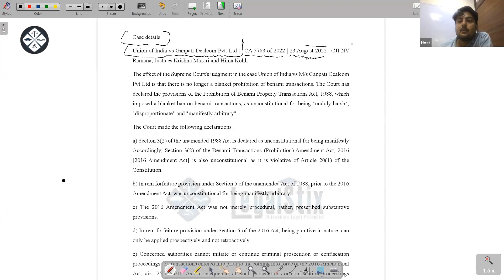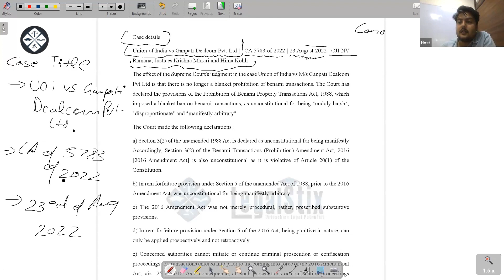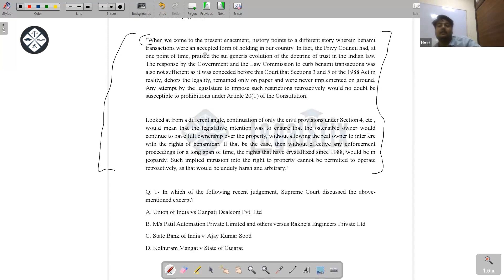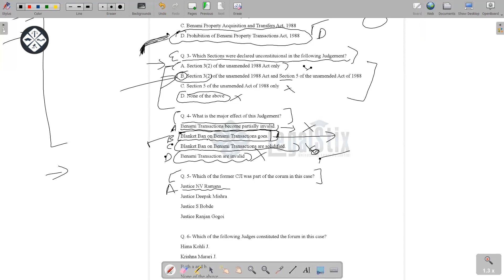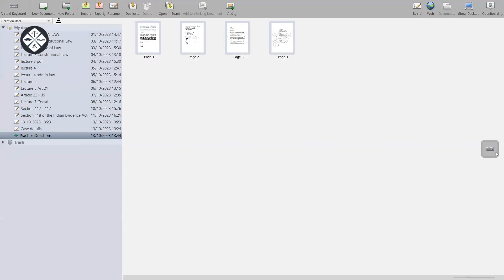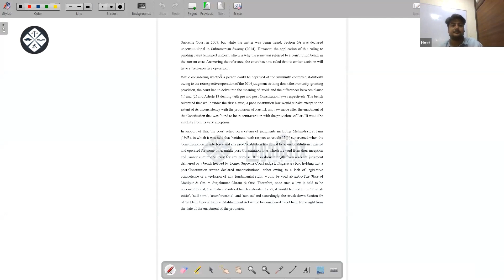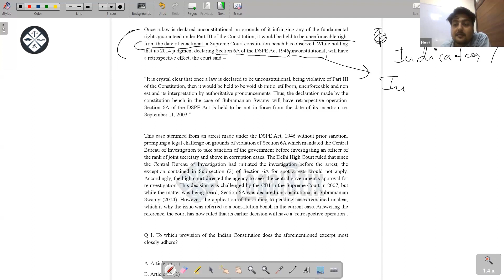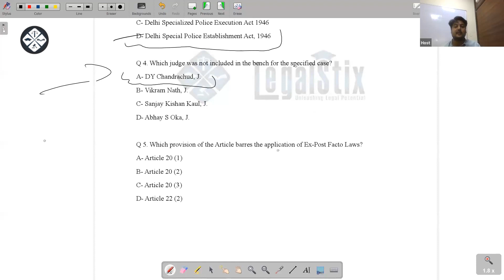CLAT PG 2024, Most Imp Judgement and Practice Paper Solving with Mr. Vishwas at LegalStix Law School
🚀 Gear up your CLAT PG 2024 preparation with Mr. Vishwas at LegalStix Law School! In this video, we're diving deep into the most important judgements you need to know and solving practice papers to give you a clear insight into the type of questions you can expect. Preparation is key to cracking CLAT PG, and we’re here to ensure you’re more than ready to ace the exam! 🎓

Kickstart your preparation with our comprehensive Crash Course, specially designed to cover all aspects of the CLAT PG 2024 syllabus. Boost your knowledge, enhance your problem-solving skills, and get ready to score high!

📚 In This Video:

Detailed discussion on the most crucial legal judgements for CLAT PG 2024
Hands-on practice paper solving session with expert insights
Strategic tips and tricks to answer complex questions with ease
Q&A session to address your doubts and queries

📖 Important Judgements:
Understanding legal judgements is paramount for CLAT PG aspirants. Join Mr. Vishwas as he breaks down the complexities of significant judgements, helping you grasp the underlying legal principles, applications, and implications with ease.